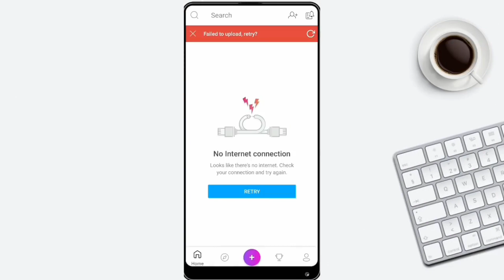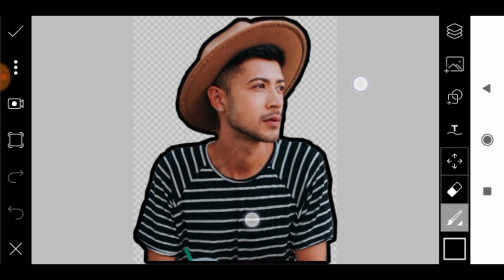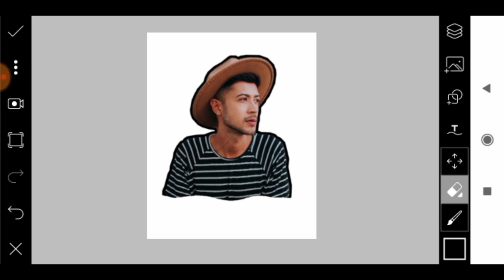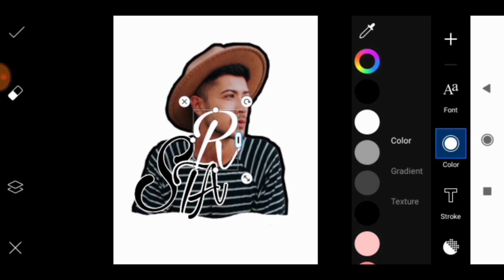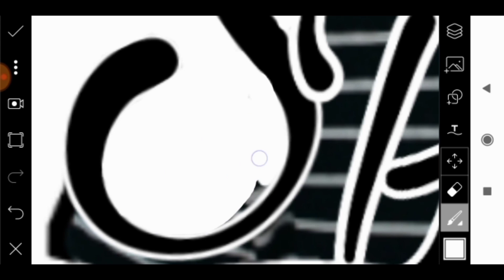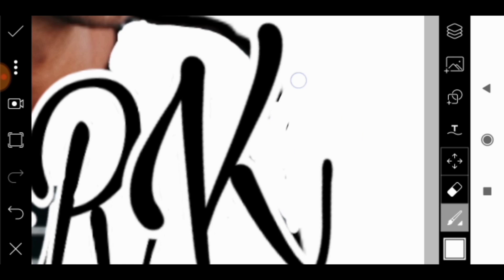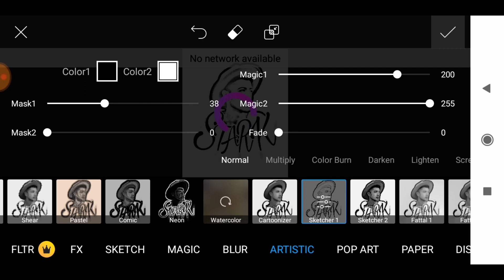Letter Potrait | Picsart logo | Picsart photo Editing | Picsart Editing New style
Anatomic Calligraphy Picsart | letter potrait picsart | Picsart Editing New style

picsart photo editing in kannada,
picsart photo editing ideas,
picsart name editing,
picsart name photo editing,
picsart name logo,
picsart name design,
picsart name editing tutorial,
picsart name tag,
picsart name font,
picsart name art,
picsart editing name art,
picsart name editing assamese,
picsart name background,
picsart me name kaise banaye,
picsart banner name editing,
picsart bengali name editing,
picsart best editing name,
picsart best stickers name,
picsart name creation,
picsart cartoon with name,
picsart editing channel name,
picsart name design tutorial,
picsart name logo design tutorial,
name logo design picsart,
picsart name png download,
picsart editing design name,
name art design picsart,
dp editing picsart name,
picsart name editing new,
picsart name editing telugu,
picsart name editing tamil,
picsart name editing video,
picsart name editing new style,
picsart name editing logo,
picsart name font download,
name face logo picsart,
name png for picsart,
glass name picsart,
golden name picsart,
how to picsart name editing,
picsart edit name image,
picsart write name on image,
picsart name editing in tamil,
picsart me name logo kaise banaye,
picsart editing name kaise likhe,
picsart me stylish name kaise likhe,
picsart name edit kaise kare,
picsart se stylish name kaise likhe,
picsart me name kaise likhe,
picsart editing me name kaise likhe,
picsart name logo editing,
picsart name logo editing tamil,
picsart name logo maker,
picsart name logo png,
picsart marathi name editing,
picsart editing name logo marathi,
picsart my name logo,
picsart name style marathi,
my name logo picsart,
neon name picsart,
new picsart name,
picsart name png,
picsart name photo,
picsart name portrait,